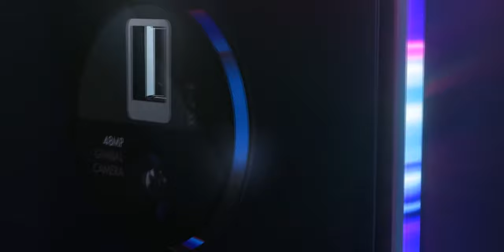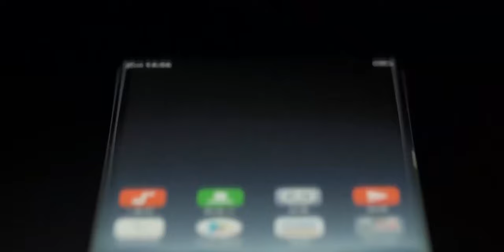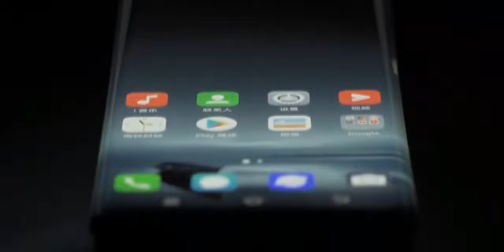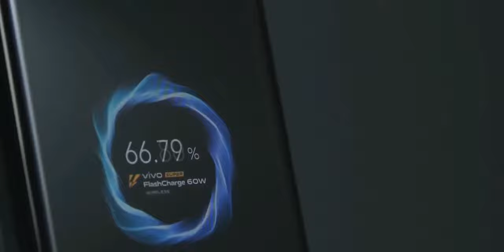Vivo Apex 2020 (VISION BEYOND) Trae CÁMARA DEBAJO DE LA PANTALLA!!!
Conoce todas las características del Vivo Apex 2020 (Vision Beyond).